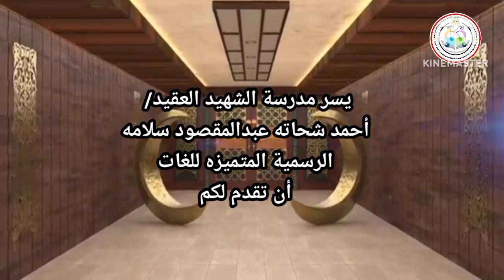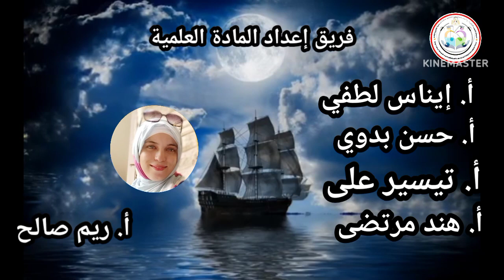🎬 انتظروونا وأولى حلقات فوازير🌷 توته وبندق🌷،حرووب وغزوات من زمن فاات، ومستر عماد موافى مدير المدرسة🎬